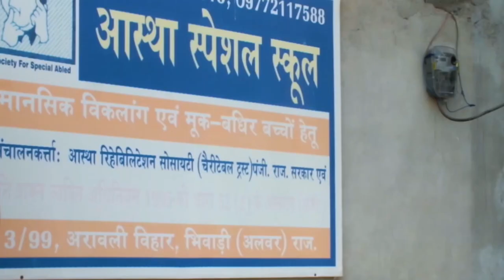Crack A (story of Mentality ) short film | national award list film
Crack a short film by

monu films  and matradevi films

team actors

vijendra sharma

jordan meena

dr. gk dixit

rashika dixit

om dixit

dayaram dausa

Rahul raz meena

and others supporters

film national award ke liye salected filmo me shumar kiya hai

और फ़िल्म को 17 वे नम्बर पर रखा गया है

+10 familly awards

mental condition childrens ke upper bni ye film hariyana me bni hue hai ..."!!

jissey rewadi or viwadi hariyana me shoot kiya hai ...!!

film 26 jan. Ko realise hone wali thi but
kuchh karno se film ko 4 feb. Ko upload kiya hai

ma tujhe salam

salected music .

Its awarded

National short film festival delhi .

Videos of round2hell

Next projects. .

School ke bo din a emotional love story

School love

Love videos

Motivational videos

Motivational short films

Indian army

Indian army

Short film

National short film

International short film

Bhaghi 2 Full movie

Bhaghi 2 hindi music

Background music for film

Background music

Short film

Kaun tujhe yun pyar krega

And much more videos you will gate here

Then secend next projects for 2019

Mental children

Divyang children's